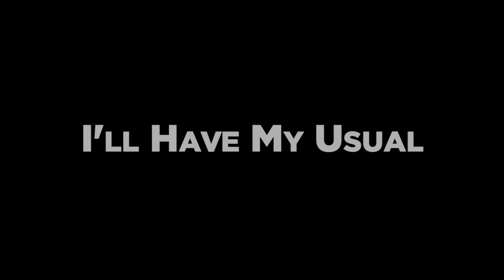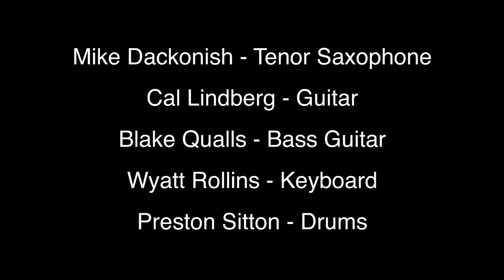"I'll Have My Usual" by 12th Street Jive - 970West Studio Lounge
Studio Lounge is a recorded performance featuring local musicians playing at Mesa County Libraries' 970West Studio. Local musicians are invited to play as many as four original songs live in the studio, which the library records and stores in the Mesa County Libraries digital archive for library patrons to view on demand.